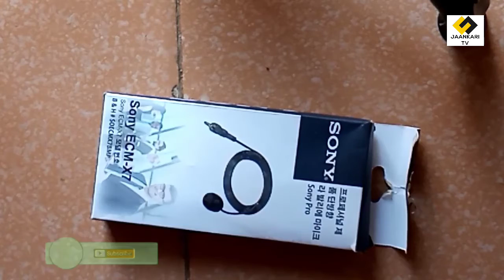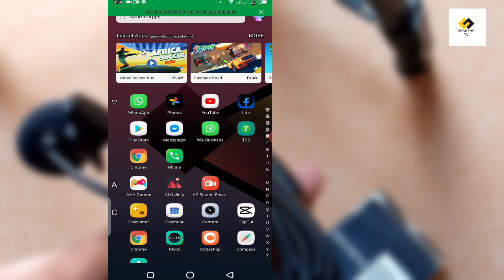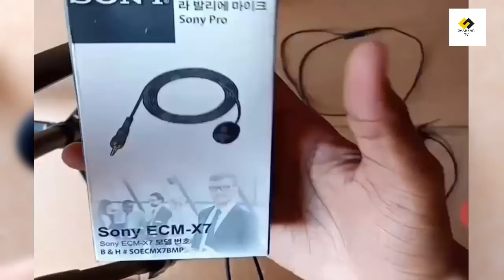🎙Aaj Ham check Karenge Sony company ka mike kaisa hai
yah bahut behtarin Mike tha yah aap# khareed sakte ho Pakistani ke andar# aapko 500 rupaye Mein mil jaega#
Aur Bhi bahut Mike Pade Hue vah 2000# per layak Mike Hai vah To isase Bhi Jyada vetan Hai Magar Itna kharcha Karne Se Achcha yah aap normal Main Chala O Main Bhi isase recording karta hun behtreen Awaz aati hai aapki isliye#